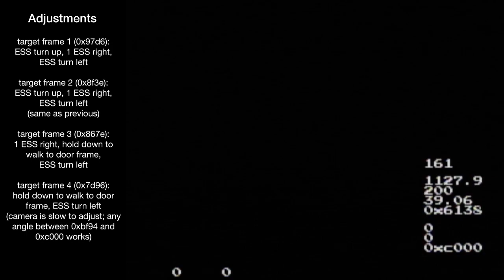1080 Wrong Warp With Bomb OI (2 Frames to Hold Up)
I wanted to find a bomb OI setup with 2 frames to hold up and easy cues, but I couldn't get the angles to work out so this requires a nut throw to change angles. Unfortunately this adds a pause if you have sword.

There's 7 frames where releasing left will still land inside the door but only 4 frames work with the frame 1 and 2 adjustments shown here. Hopefully someone can come up with better ones.

0:00 OI Setup
0:22 Clip Setup
0:38 Jump Setup
0:57 Frame 1 Adjustment
1:11 Frame 2 Adjustment
1:26 Frame 3 Adjustment
1:40 Frame 4 Adjustment